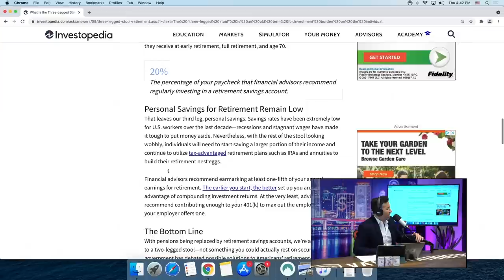How Much Money Do You REALLY Need for Retirement?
In the $O$CAST Adam Sosnick discusses current events, trending topics and anything related to money. In this short clip, they talk about the "three-legged stool of retirement."

About Host:
Adam “Sos” Sosnick has lived a true rags-to-riches story. He hasn’t always been an authority on money. In fact, he was quite the opposite... Before hitting it big in finance in his thirties, he worked every job under the sun. He was a radio advertising salesman for Clear Channel, a party promoter, a hotel manager, a substitute teacher, a sports agent, and he even did stand-up comedy. While this life had a lot of perks, the reality was that he was making NO money.